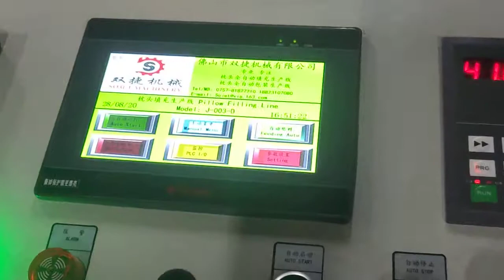Máquina de llenado de almohadas de microfibra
pillow filling machine
Foshan Sojet Machinery Co., Ltd